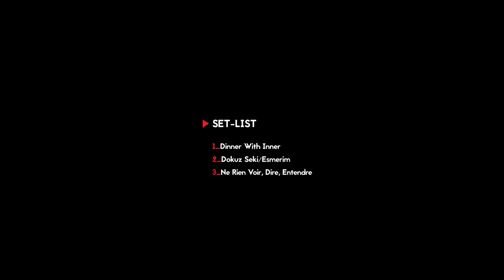Selam Sessions: Goran Kajfeš Subtropic Arkestra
Goran Kajfeš Subtropic Arkestra. Some witty music-journalist once quipped that had Nasa put John Coltrane’s Love Supreme on the Golden disc of the Voyager satellite, any benevolent lifeform in outer space would have landed here already. One could add: if we sent the recordings of the Subtropic Arkestra into outer space, they would be likely to head to Sweden and see it as the center of the Earth. With musicians hailing from all over Sweden – Kajfeš himself son of Croatian jazz-pianist – they militantly stuck to a policy of incorporating music from all corners of the world into their repertoire and the Selam Sessions’ gig is no exception. Welcome to the world

Selam Sessions is our long overdue project to showcase the whole range of music and styles that Selam represents to the world. We’ve finally organized a series of recordings highlighting the output of the artists we love most and presenting work of the highest order to music lovers globally.

SET LIST & LINE UP |

1. Dinner with Inner
2. Dokuz Seki/Esmerim
3. Ne Rien Voir, Dire, Entendre

Goran Kajfeš - Trumpet
Johan Holmegard - Drums
Jesper Nordenström - Organ & Synth
Reine Fiske - Guitar
Johan Berthling - Bass
Jonas Kullhammar - Tenor sax & flute
Per ”Ruskträsk” Johansson - Sopranino, baritone sax & flute

CREDITS |

PRODUCTION
Video: Iñaki Marconi & Fredrik Gille
Audio: Jarkko Heiniö
Illustration/ Graphic: Tresmultimedia & Senay Mekonnen
Recorded at Stureparken Studio in Stockholm

SELAM TEAM |
Producers: Johan Egerbladh Eurenius & Cedwin Sandanam
Production Manager: Julyssa Diaz